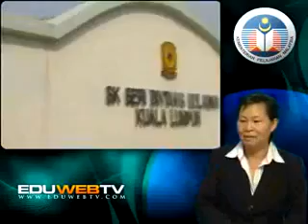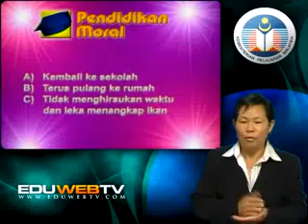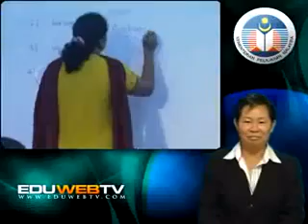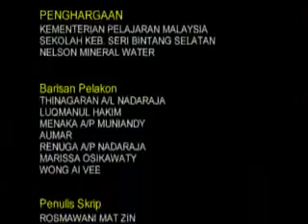EduwebTV PENDIDIKAN MORAL Tahun 1 Hormat & Taat